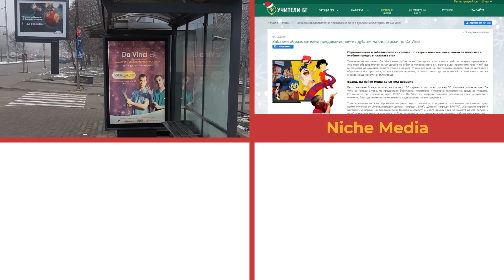Da Vinci Kids | Integrated Campaign | CASE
Client: Da Vinci
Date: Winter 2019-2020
Description: To implement an integrated media approach for the communication of 4 new dubbed shows on Da Vinci Kids in Bulgarian market.